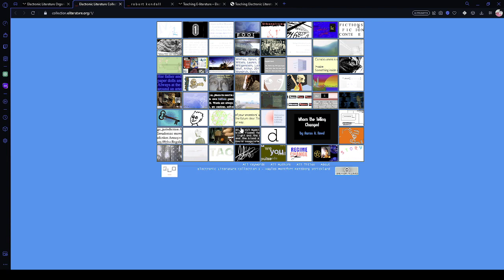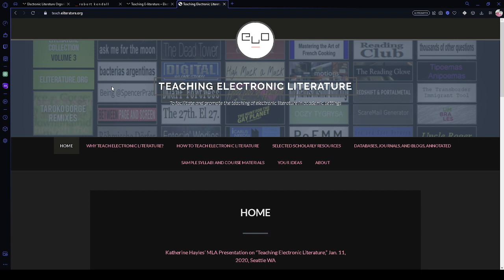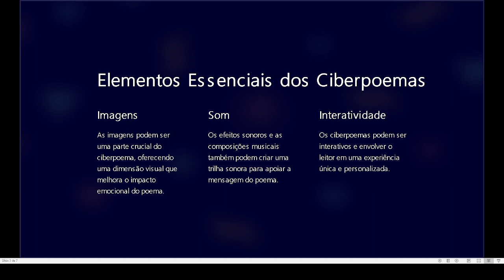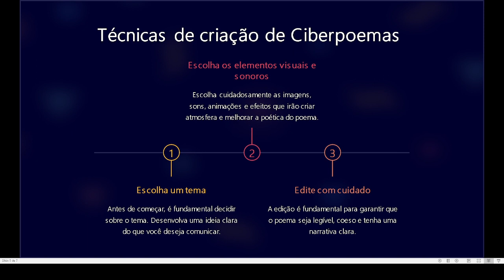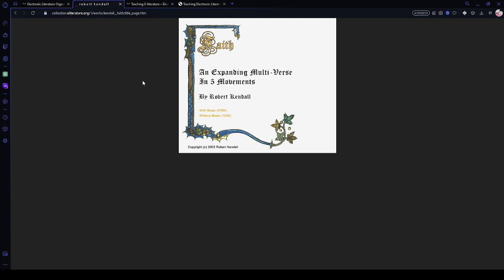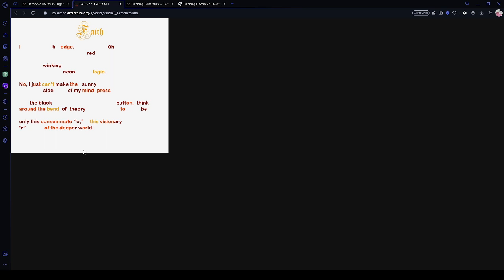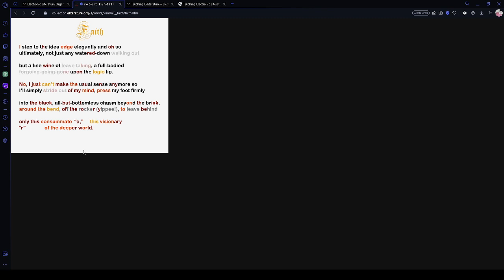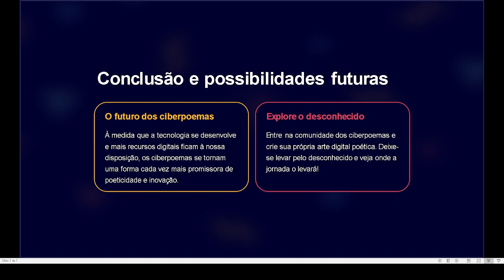Episódio 3 - Ciberpoesia (Criação de Ciberpoemas)